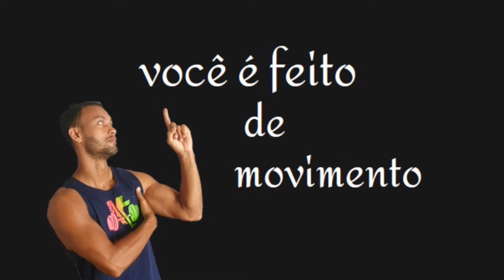Treinamento funcional na praia saia do sofá e venha se movimentar você é feito de movimento -4kg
Veja como é fácil queimar gordura abdominal

Acesse o link para ter a barriga de tanquinho